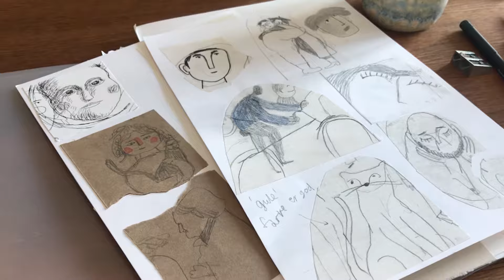Diy Sketchbook on a Budget ~ Saddle Stitch Book Binding) - Lav din egen Skitsebog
Make your own sketchbook!
In the video I sow how simple it is to saddle stitch bind.

00:01:17 the materials you need
00:02:39 folding the papers
00:03:27 making holes
00:04:16 the sewing begins
00:10:00 trimming the pages